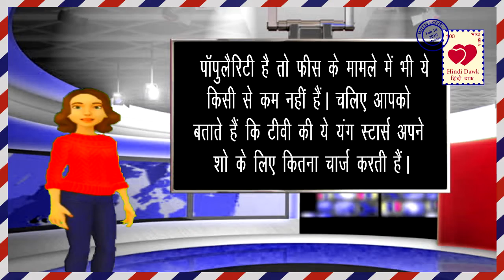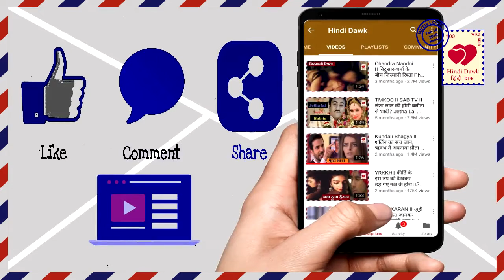छोटे सितारे, बड़ी फीस, सीनियर के मुकाबले जूनियर की फीस है ज्यादा Junior Star Charges Than Seniors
टीवी की ये कम उम्र की अभिनेत्रियां लेती हैं सीनियर एक्ट्रेस से कई गुना ज्यादा फीस
These television young actresses charge more than seniors.